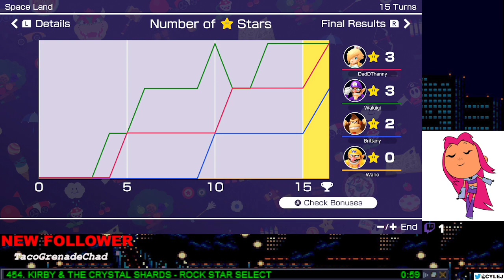Mario Party Superstars Online (4/4/22)